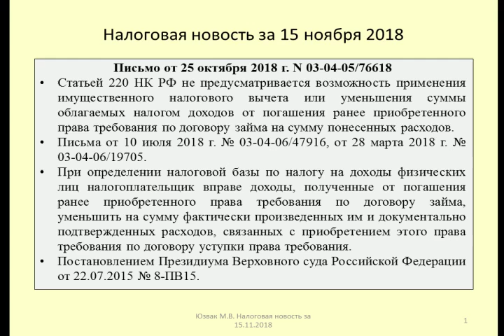15112018 Налоговая новость о доходах при погашении прав требований (изменение позиции Минфина)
Юзвак Максим анализирует изменение позиции Минфина по вопросу обложения НДФЛ доходов, полученных от погашения прав требований (Письмо Минфина от 25 октября 2018 г. N 03-04-05/76618)
Maxim analyzes the changing position of the Finance Ministry on the issue of taxation of income derived from the redemption of the rights requirements (Ministry of Finance Letter of 25 October 2018 N 03-04-05/76618)

Оптимизация: россия, минфин, новости, политика, украина, путин, доллар, экономика, криптовалюта, биткоин, russia (country), news, новости мира, последние новости, инвестиции, финансы, ministry of finance (organization founder), новости дня, происшествия, рубль, новости сегодня, деньги, свежие новости, новости россии сегодня, нефть, курс доллара, 60 минут, вечер с соловьевым, майнинг, бизнес, минфин россии, политика россии, новости россии, геополитика, закон о бухучете, санкции против россии, вести, гарант, пенза, главбух, garant.ru, советы разработчика, цб, бюджет россии, альпари, politics (tv genre), новости 2018, новости россии и мира, главные новости дня, сегодня, вести фм, форекс, россии, forex, новости 24/7, министерство финансов рф, заработать, бюджет, владимир путин, россия 24, трамп, bitcoin, pravda glazarezhet, сергей сторчак, закон, валюта, курс рубля, банк россии, мид, оборота россии, делового оборота россии, последняя